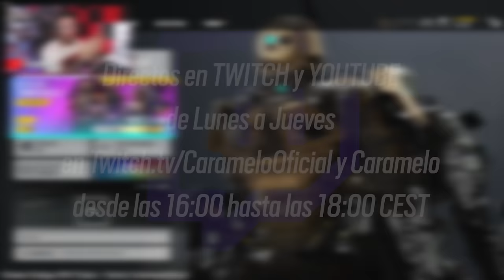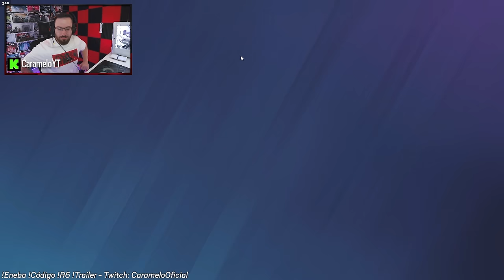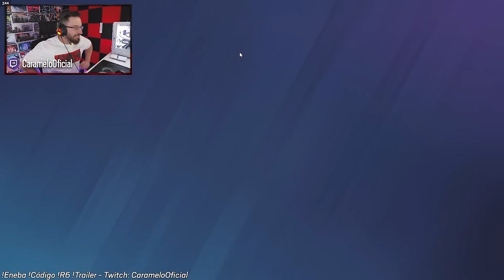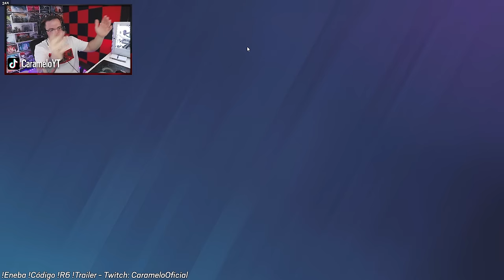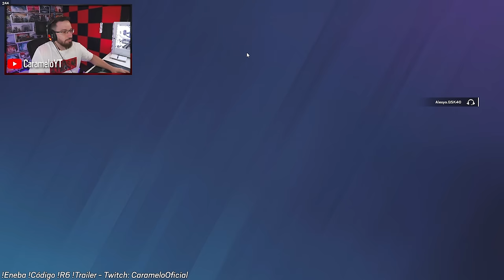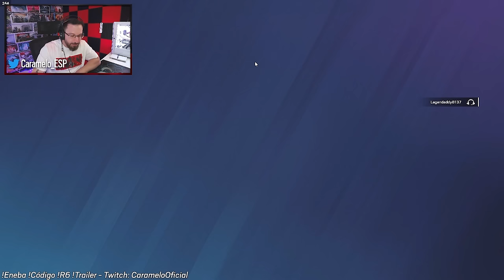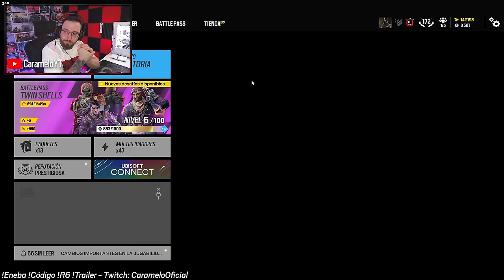Comienza RANKEDS PERMADEATH EXTREMO #1 | Rainbow Six Siege Gameplay Español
✅ Comienza RANKEDS PERMADEATH EXTREMO, la variante de "extremo" hace que no pueda revivir a ningún operadorde ninguna manera, por lo que además de durar pocos capítulos, tendremos que tener aún más cuidado con los operadores.